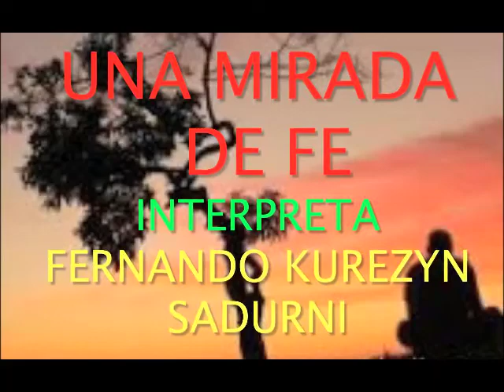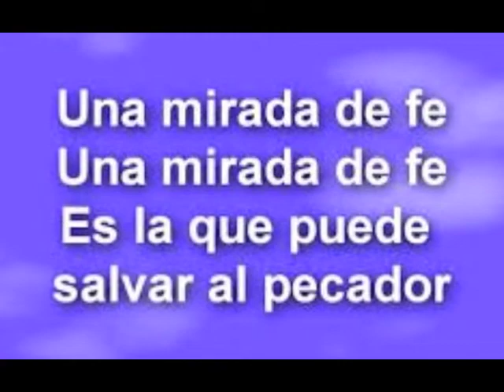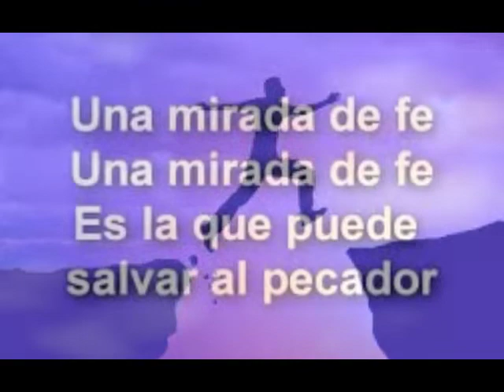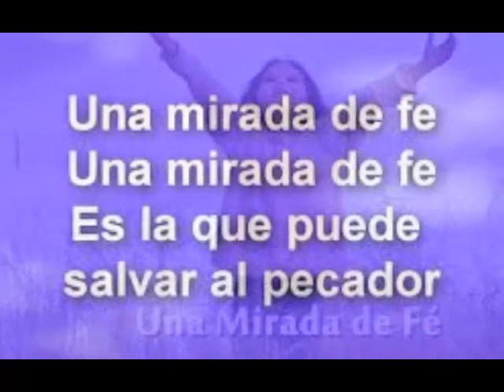UNA MIRADA DE FE,,,,,INTERPRETA,,,FERNANDO KUREZUN SADURNI,,,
UNA MIRADA DE FE ,,INTERPRETA CON SU VOZ FERNANDO KUREZYN SADURNI,,,PARA LA GLORIA DE DIOS PADRE DIOS HIJO Y DIS ESPIRITU SANTO,AMEN